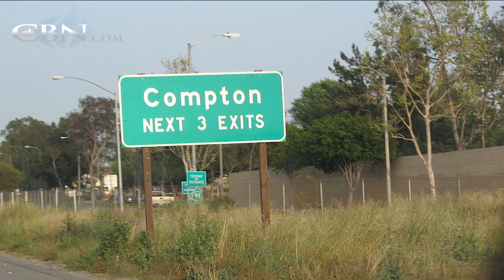Caylin Moore | From COMPTON to OXFORD | Guest Interview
Caylin Moore defied the odds as a child growing up in Compton who would become a prestigious Rhodes Scholar at Oxford. His journey was nothing short of miraculous.